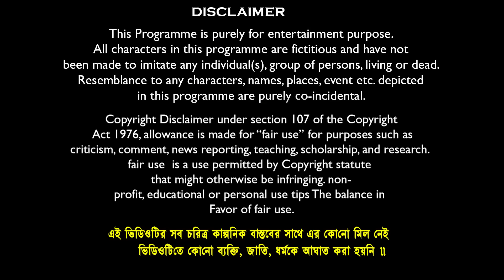ফুচকা পাগল 🧆🥙বাংলা ফানি ভিডিও🤤🤣 || Fuchka Pagol Bow Bangla Funny Video 2024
Comedy Name:-ফুচকা পাগল বাংলা ফানি ভিডিও || Fuchka Pagol Bow Bangla Funny Video 2024
Video Edit & Vfx: Soumen Maji // Kali
Business Manage By : Mamaji Tech Solution
Prodution : Mamaji Tech-Solution
Produced By : S.Maji
Copyright Label : Banglar Gramin TV

sofik
funny video bangla
natok
notun natok
banglar gramin tv new video
haradhoner notun funny video
fuchka pagol bow funny video
haradhoner panipuri wala
haradhon fuchka wala
fuchka pagol new video natok